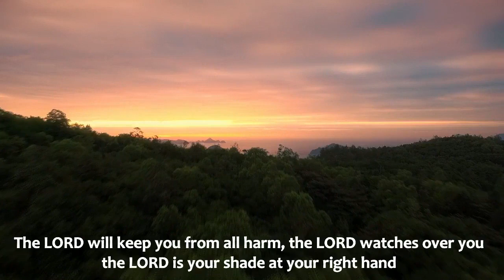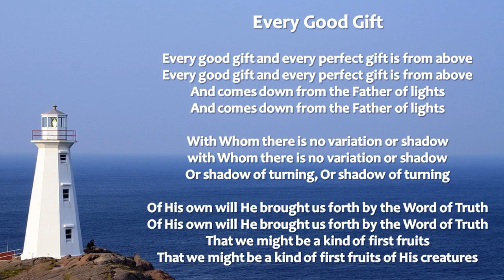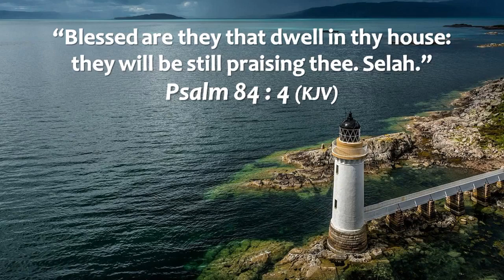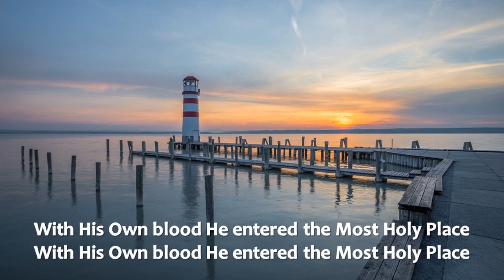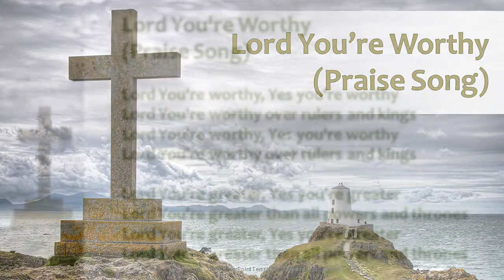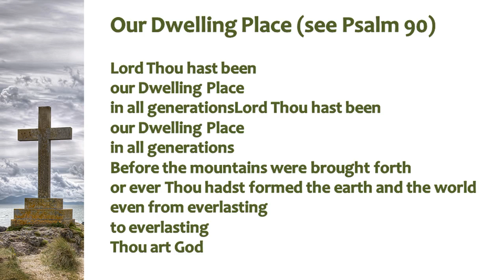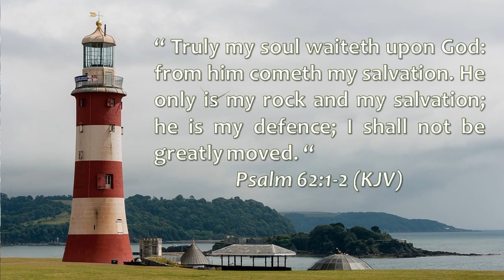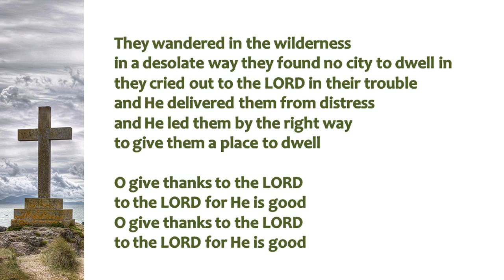PRAISE AND WORSHIP SONGS by ROBERT EVANS - SCRIPTURE SONGS #1 Full album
List of songs :
01. He Will Watch Over Your Life (Psalm 121)
02. Every Good Gift (James 1:17,18)
03. But As For Me (Psalm 5:7,8,12)
04. He Saved Us (Titus 3:4,5)
05. Blessed Are They That Dwell (Psalm 84:4)
06. I Will Say Rejoice (Philippians 4:4)
07. With His Own Blood (Hebrews 9:12)
08. Let All The Earth (Psalm 33:8,9)
09. I Am The Gate (John 10:9)
10. Lord, I Have Loved (Psalm 26:8)
11. Lord You're Worthy (praise song)
12. Our Dwelling Place (see Psalm 90)
13. Our Help Is In The Name (Psalm 124:8)
14. Praise To The Lamb (see Rev 5:12, Psalm 119:103,105)
15. Truly My Soul Waiteth (Psalm 62:1)
16. Praise Ye The Lord (Psalm 146:1,2)
17. Oh Give Thanks (see Psalm 107)